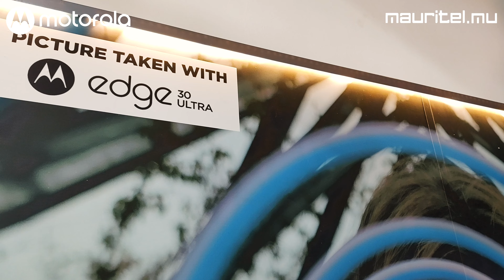🇲🇺 HELLOMORIS 🇲🇺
La première Motozone Experience de Maurice ouvre ses portes !
MotoShop, MotoLounge, ExperienceZone, Accessoires, ...
La Team Motorola Mauritius sera prête à vous accueillir avec sourire dès le lundi 09 Octobre à Mont Choisy Le Mall !

Et restez connecté pour encore plus de surprises à venir 😉

The first Motozone Experience in Mauritius opens its doors!
MotoShop, MotoLounge, ExperienceZone, Accessories, ...
The Motorola Mauritius Team will be ready to welcome you with a smile as from Monday, 09th October at Mont Choisy Le Mall!